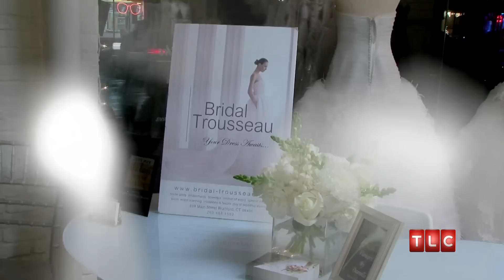Open Minded | I Found the Gown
VOWS owners Rick and Leslie DeAngelo go to great lengths to hunt down designer gowns at massive discounts and make wedding dress dreams come true for EVERY bride - big budget or not!